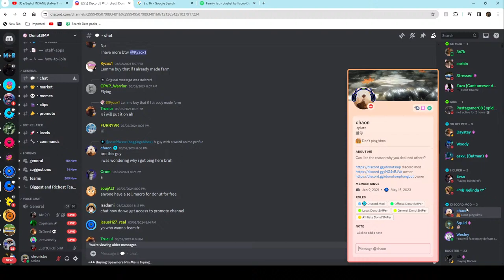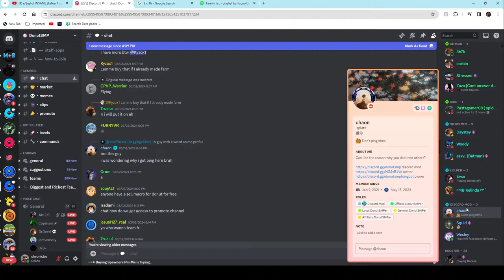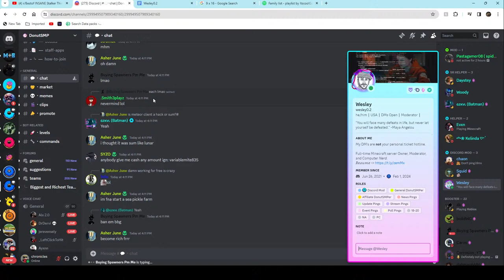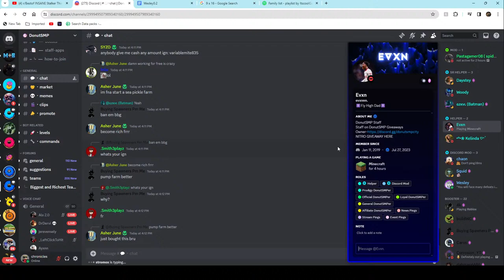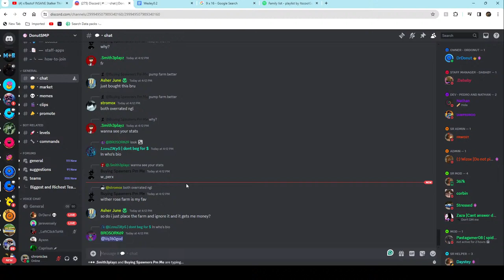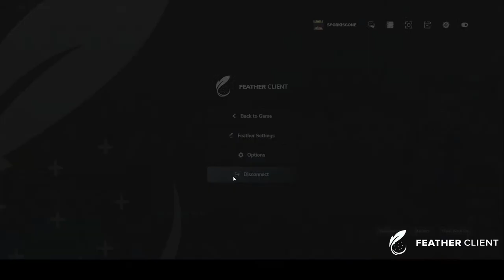🔥Playing the DonutSMP day 66🔥making 20 sea pickle farms